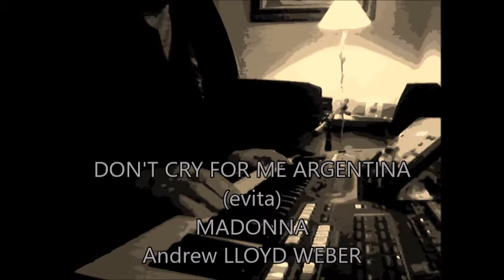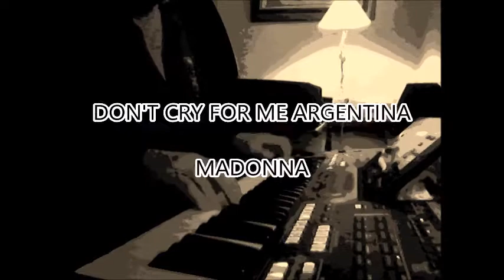DON'T CRY FOR ME ARGENTINA MADONNA Andrew LLOYD WEBER Tyros 4